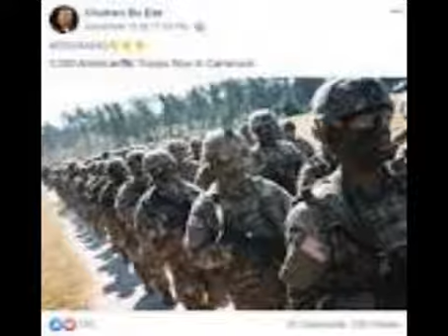NEWS!!US TROOPS ARRIVING IN CAMEROON